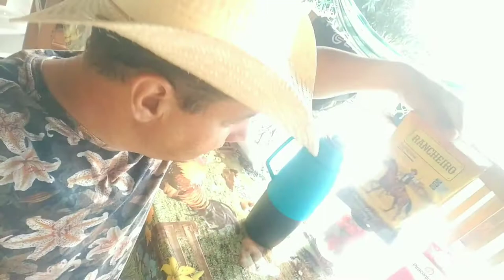MOSTRANDO MINHA ROTINA DA MANHÃ NA ROÇA / Fernando Mendes IFT Oficial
Oii gente , tudo bão com ocês ?
Fiz esse vídeo para mostrar um pouco da minha rotina da manhã na roça , espero que gostem 👍🏻
Se gostarem , deixe o seu like 👍🏻⚠️
Um abraço pr'oces